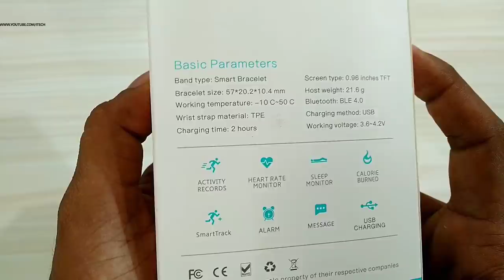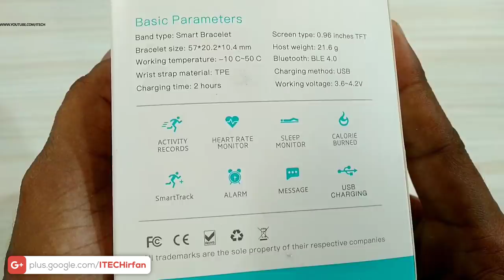Goral Y5 Bluetooth Smart Wristband Unboxing review and Giveaway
Product Detail

GeneralSpecification

Brand - Goral
Model- Y5
Color - Black, Blue, Dark Blue, Purple, Red
Compatible - OSAndroid 4.3, IOS 8.0 or aboveOperating
Mode - Single Touch
Bluetooth - Version4.0
Language - Chinese, English, Japanese, Korean, French, German, Russian, Polish
WEIGHT - 87g
Size - 40.4*20.1*10.5mm
APP - JYOU

Special Features

Waterproof - IP67
Pedometer - Support
Distance - Support
Calories - Support
Sport Mode - Support
Remote Camera - Support
Sedentary Reminder - Support
Call Reminder - Support
Messenger, WhatsApp, Twitter, Facebook, SkypeMessage
ShowSupportDial Change - Support
Alarm Clock - Support
Vibration - Support
Raise Arm Bright Screen - Support

Technical Parameters
SreenSize: 0.96inch Color Screen
Type: TFT
Resolution: 80*160BatteryBattery Capacity: 90mAh

Standby Time: 15days

SensorHeart Rate Sensor, 3 Axis AcceleratorBandMaterial: Stainless Steel+TPU
Length: 120-210mmProcessorDialog14585